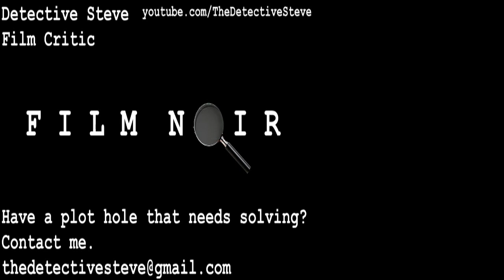Detective Reviews #47 Bloopers | Film Noir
Take a look at the hijinks that nearly got Ashley and I kicked out of a library!